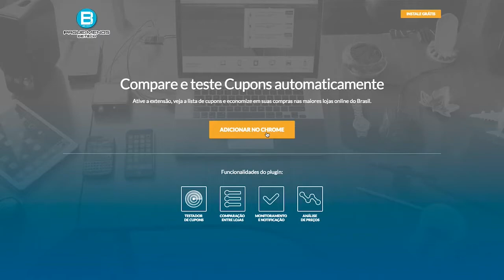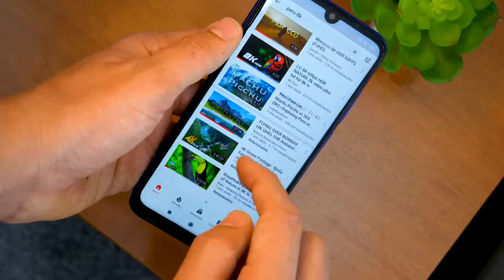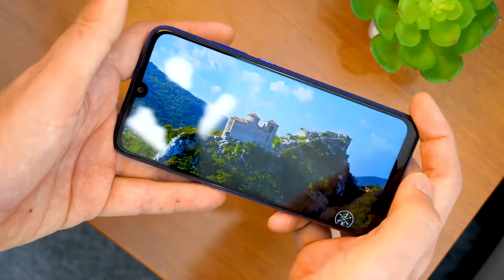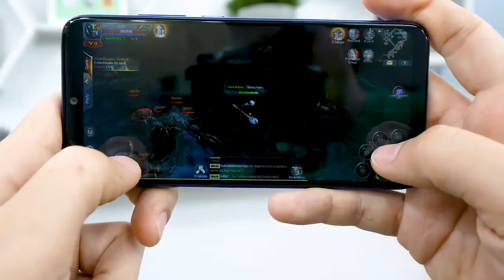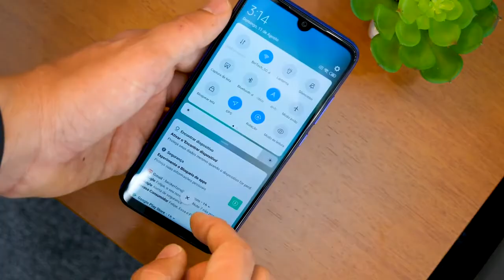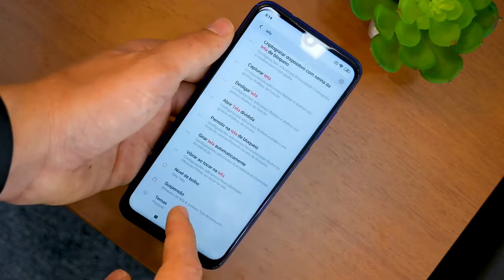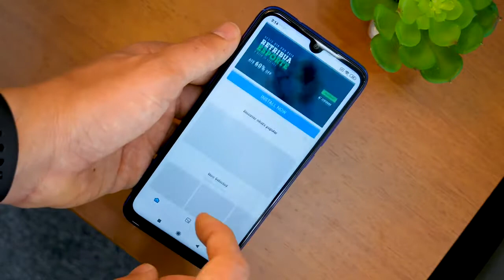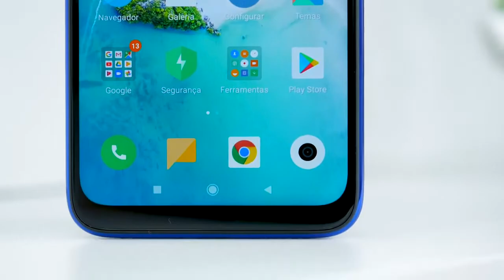✦ REDMY NOTE 7 ✦ Best Phone! The most beloved XIAOMI from Brazilians! Is this all the same? OVERVIEW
O Xiaomi Redmi Note 7 é sem dúvida o preferido dos Brasileiros. Mas afinal de contas, o que ele oferece para ser tão querido assim? Será que é um celular apenas com preço bom? Bora fazer o review completo e entender qual o segredo deste celular tão amado!
Follow these steps:
1. Set up your channel properly.
2. Upload consistently.
3. Do proper keyword research.
4. Use this tool to make your videos go viral.

1. Create eye-catching thumbnails that grab people’s attention.